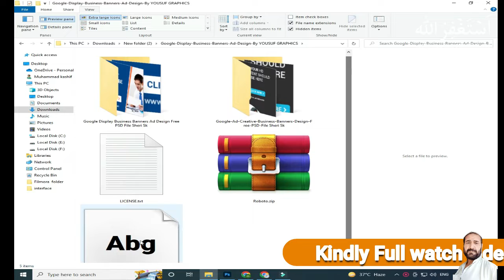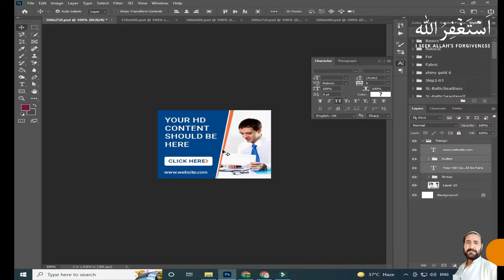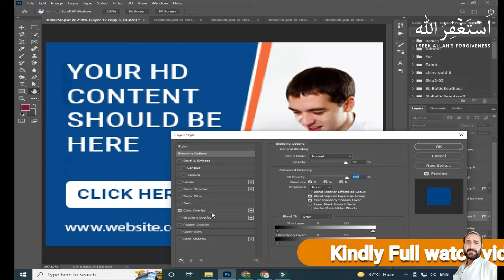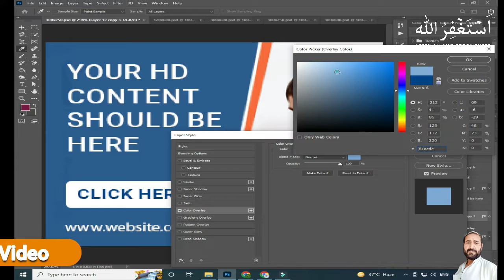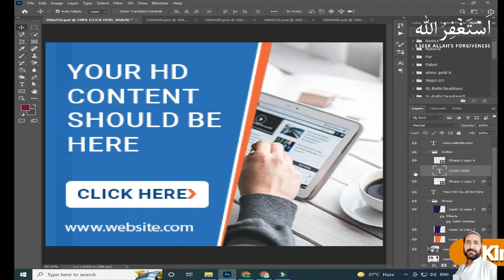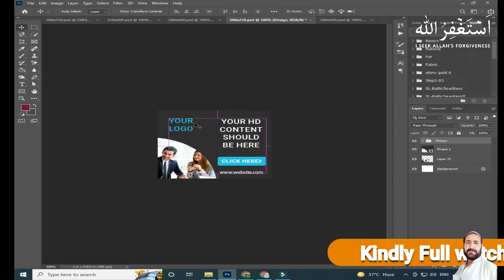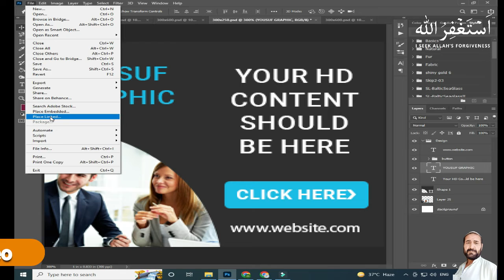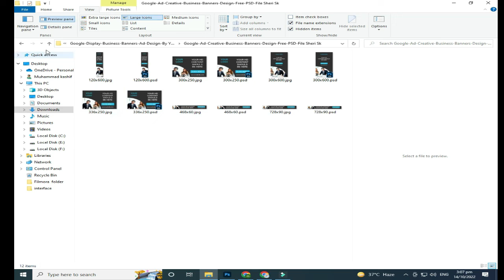Google Display Business Banners Ads Templates In PSD File | WEB DESIGN | By Yousuf Graphics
Yousuf Graphics
Google Display Business Banners Ads Templates In PSD File | WEB DESIGN
Yousuf Graphics Channel Provide Free Templates with Tutorials
Photoshop Tutorials
Photo editing
Photo manipulation
Yousuf Graphics